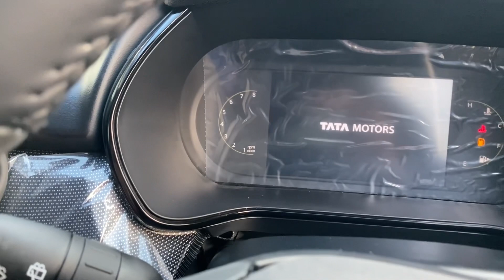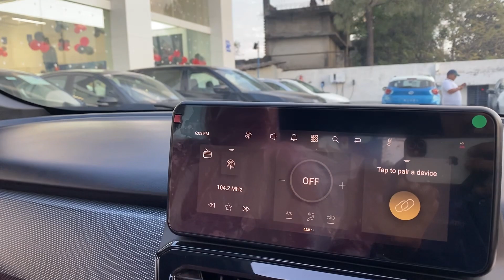TATA HARRIER XZA PLUS O RED HOT DARK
Tata Harrier XZA Plus Red Dark Edition.

Tata Harrier XZA plus red dark ke liye discription banaye

Tata Harrier XZA Plus Dark Edition is a stylish and powerful SUV that exudes confidence on the road. The exterior of this car is characterized by its sleek lines, bold contours, and striking design elements. The Dark Edition comes in a striking red color that complements the car's rugged and adventurous personality.

The front of the Harrier XZA Plus Dark Edition features a blacked-out grille, smoked-out headlamps, and a sharp bumper. The side profile is accentuated by the blacked-out roof, blacked-out ORVMs, and 17-inch black alloy wheels. The rear of the car features a blacked-out spoiler, smoked-out tail lamps, and a sculpted bumper.

Under the hood, the Harrier XZA Plus Dark Edition is powered by a 2.0-liter Kryotec diesel engine that generates 170 PS of power and 350 Nm of torque. The engine is mated to a 6-speed automatic transmission that delivers smooth and responsive gear changes.

The interior of the Harrier XZA Plus Dark Edition is equally impressive, featuring premium black leather upholstery, a panoramic sunroof, a touchscreen infotainment system with Android Auto and Apple CarPlay connectivity, a JBL sound system, and automatic climate control.

Overall, the Tata Harrier XZA Plus Dark Edition in red is a bold and stylish SUV that combines performance, comfort, and style in one package.